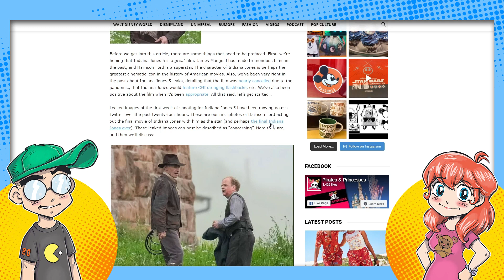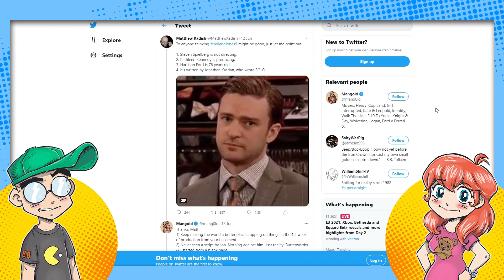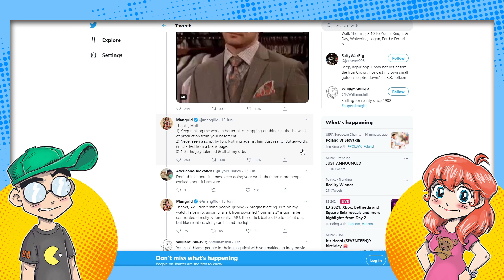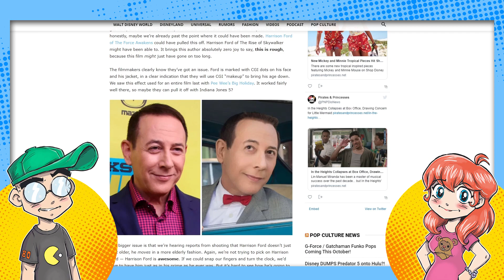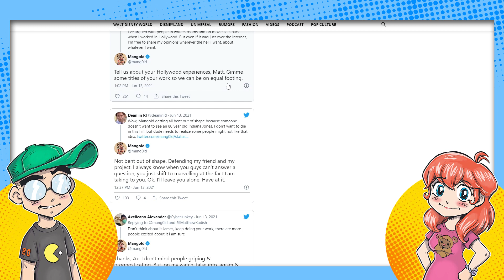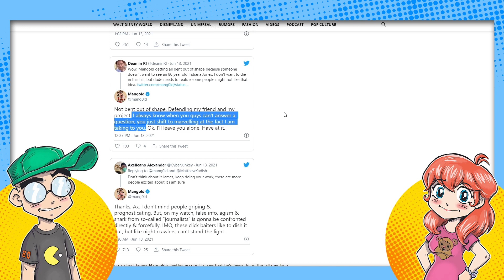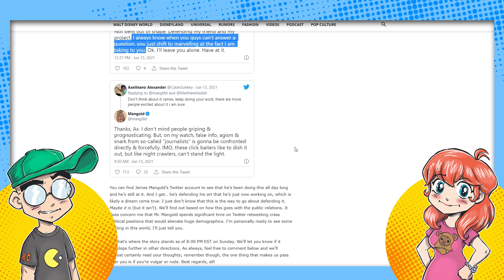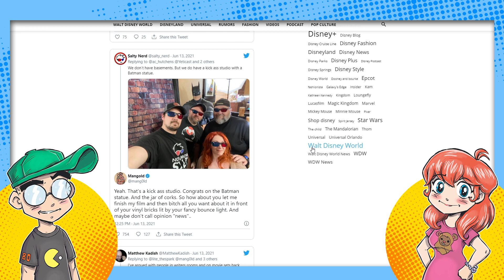Indiana Jones 5 Director James Mangold ATTACKS Twitter Critics in Dumpster Fire Rant!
Indiana Jones and the DUMPSTER FIRE of Doom? Indiana Jones 5 director James Mangold (Logan) wigged out and started slamming Twitter critics who weren't terribly impressed with the initial set photos of 78-year-old Harrison Ford sporting the fedora. The fifth Jones film also follows The Kingdom of the Crystal Skull, widely derided by many Indiana Jones fans for a number of reasons. Another day, another Lucasfilm associated personality flipping out on Twitter. What else is new?